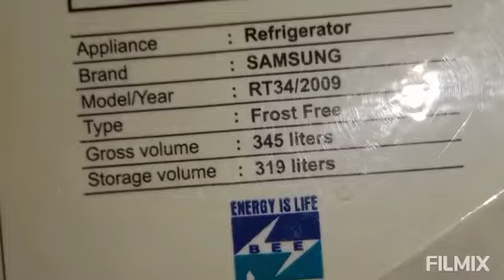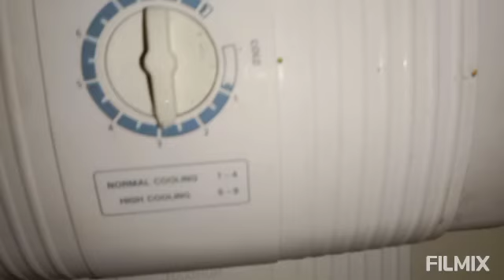Samsung RT34 refrigerator problems no cooling we repair call only Mumbai 9324368160